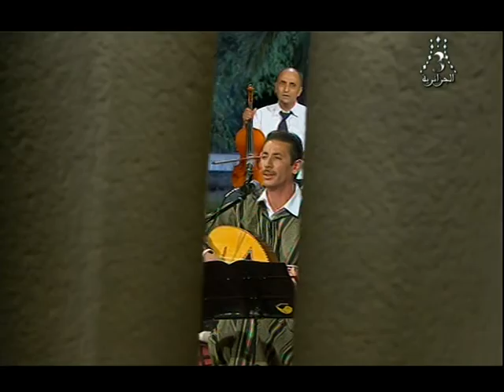soiré ramadanesque avec chikh kaki bendjelloul